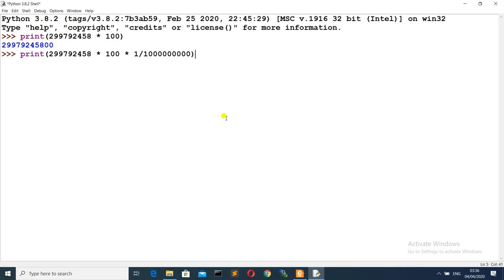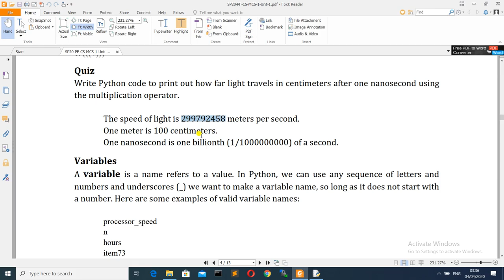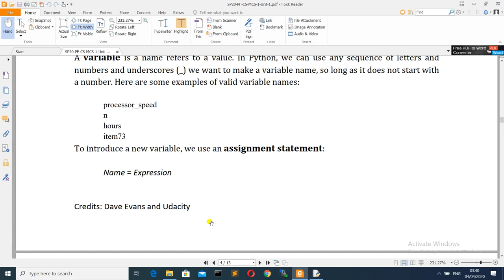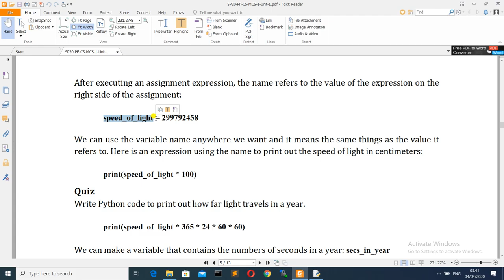Unit1-03 - Programming Fundamentals [variables]